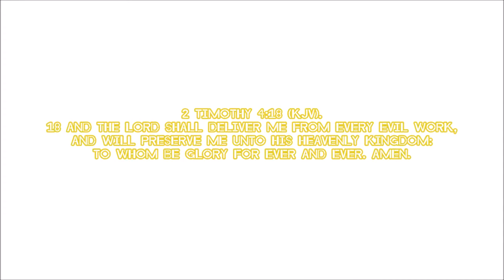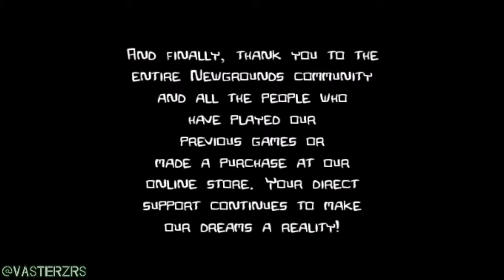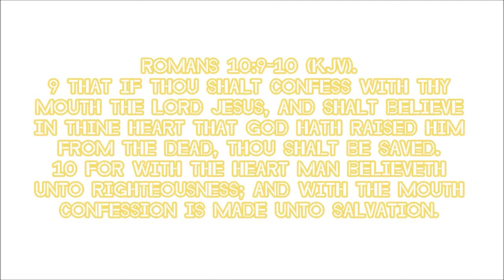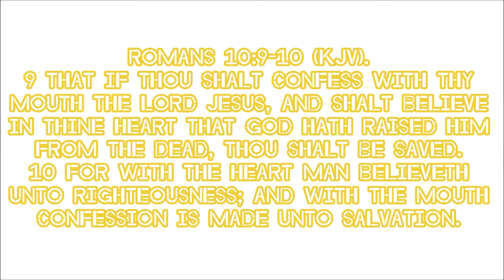Castle Crashers - [Let's Play] #10 "Ending" (W/Commentary) *HD/60FPS*